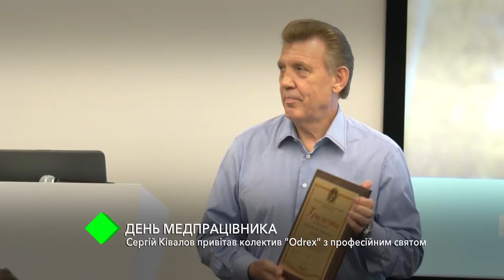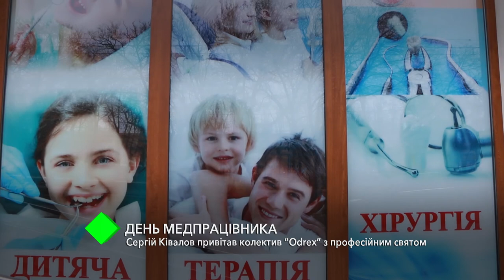День медработника: Сергей Кивалов поздравил коллектив "Odrex" с профессиональным праздником